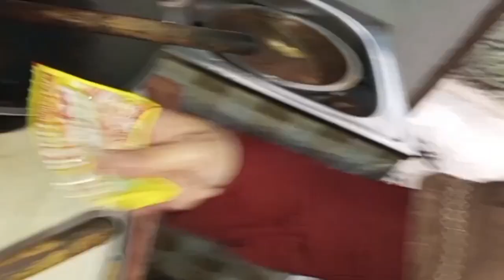KEGIATAN IBU RUMAH TANGGA PRODUKTIF..jemur pakaian masak ayam goreng.tumis jengkol..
Chenel ini tentang kegiatan ibu rumah tangga sehari hari dari mulai beberes dan bersih bersih rumah cucijemurpakaian.masak menuharian  sederhana simpledidapur sederhana.mudah mudahan dapat mengambil manfaatnya  dan terhibur tonton terus chanel youtube pawonumiraihan.. terimakasih jangan lupa subscribe like komen..sher